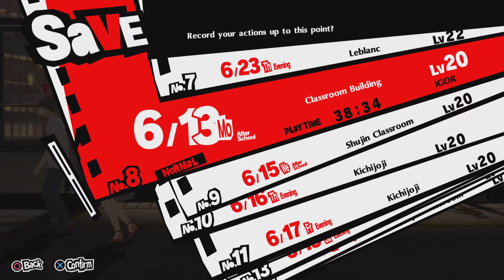Persona 5 Royal Банк ч1